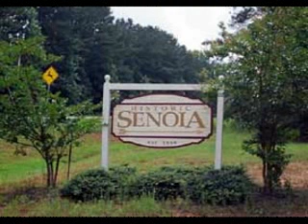senoia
- senoia police department sedona bed and breakfast arcaracing farting lavon dixie speedway legends car flip senoia